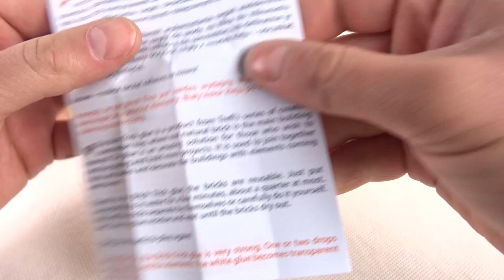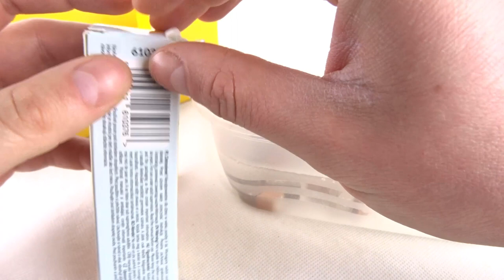KLEJ do KLOCKÓW ! / Recenzja